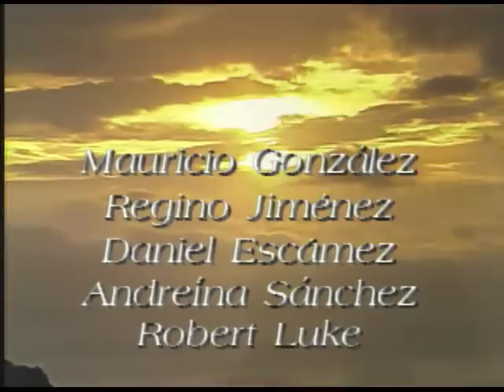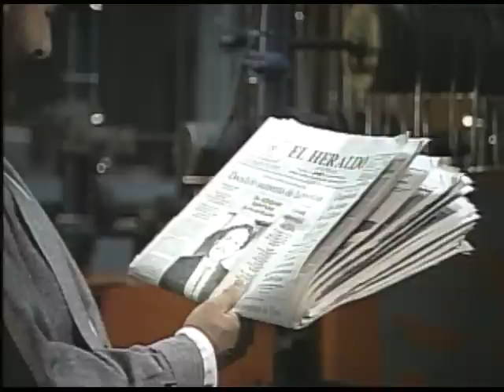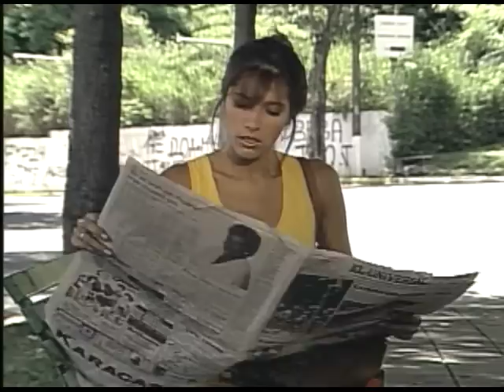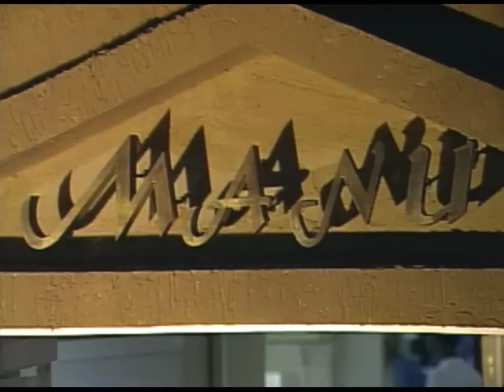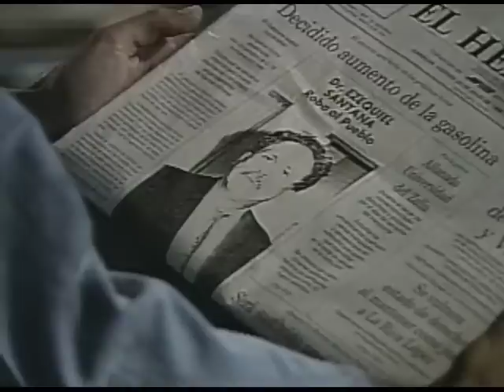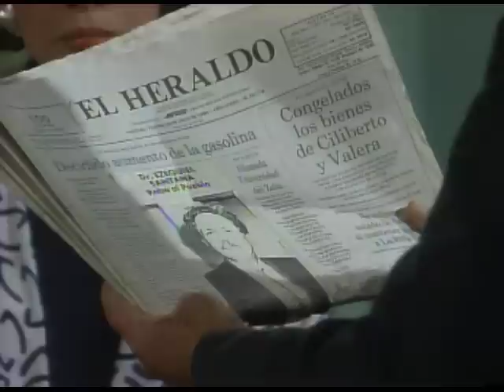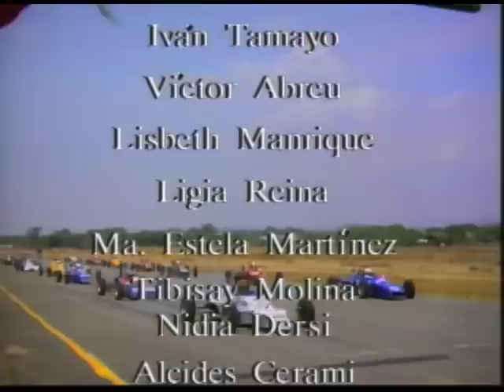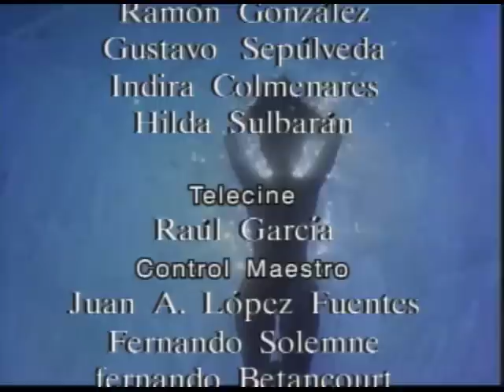Pasionaria - Episodio 088 **